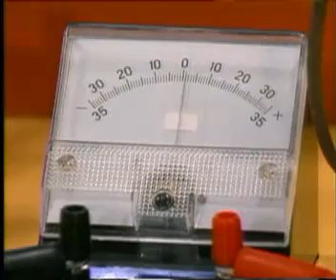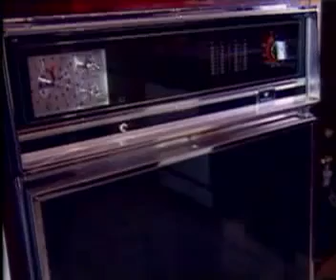İndiksiyon akımı ve Diğer Akım Türleri